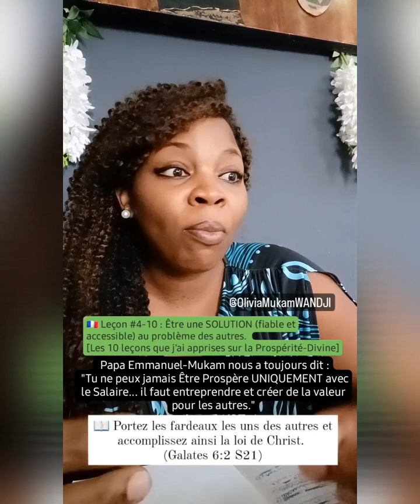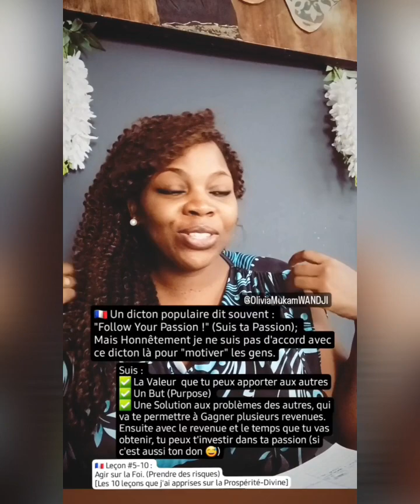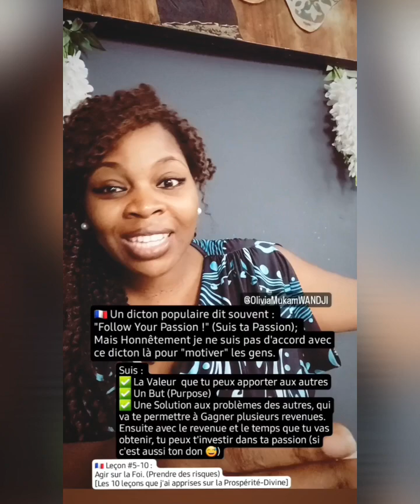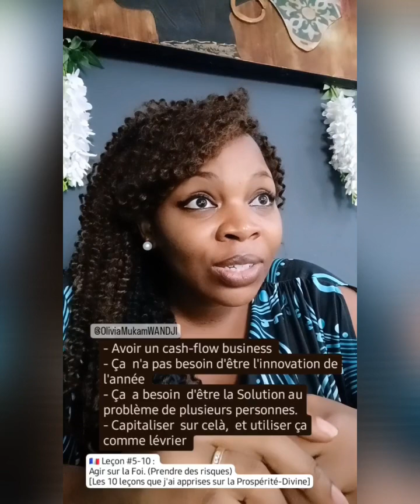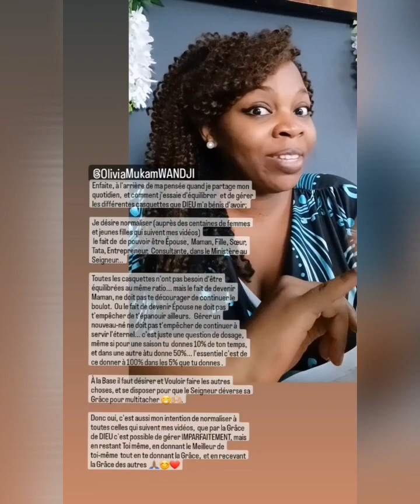🇫🇷💰 Leçons 4&5-10 sur la Prospérité Divine